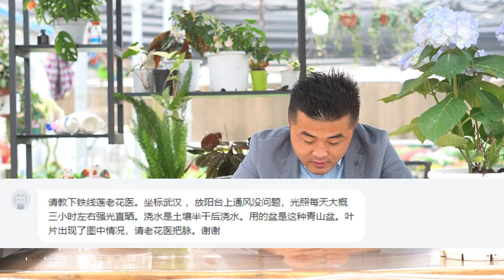【每日问答】月季枝条变白啥情况？茉莉僵苗俩月还有救吗？每日一答Q&A Today：rose, jasmine, clematis, begonia, lobular rosewood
本期提问：栀子花、月季、绣球、菩提树、矮牵牛
Q&A Today：rose, jasmine, clematis, begonia, lobular rosewood